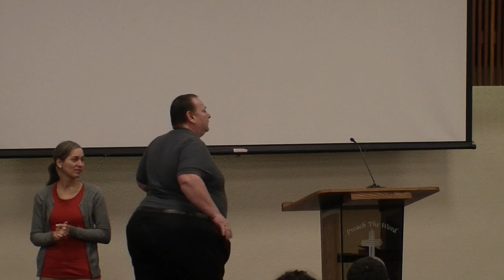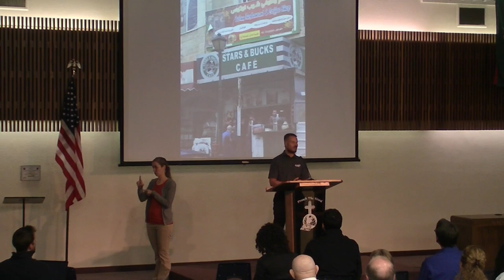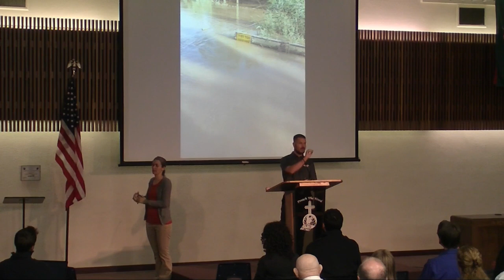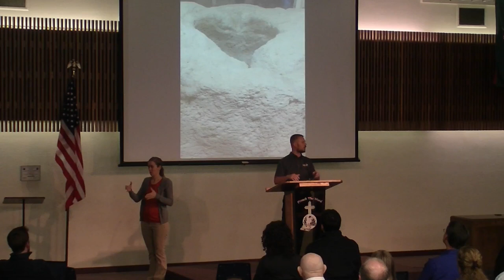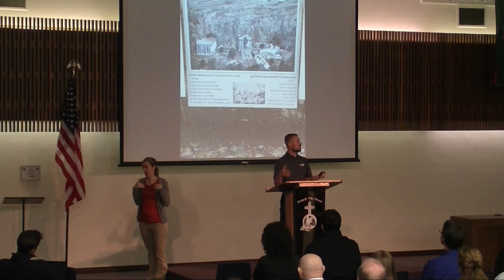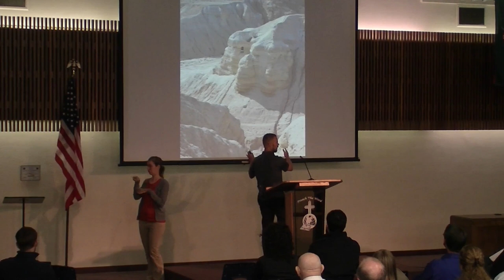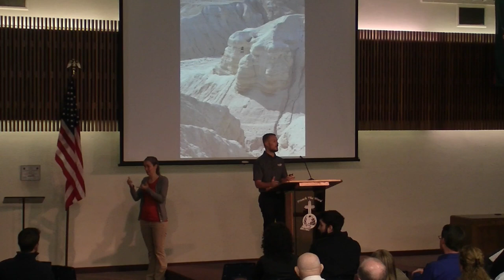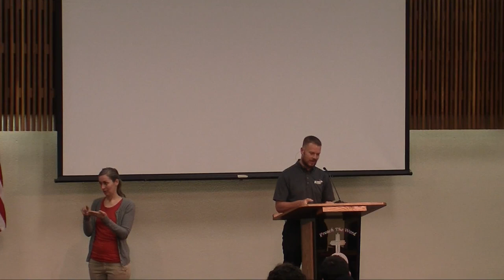Holy Lands - Cory Burns